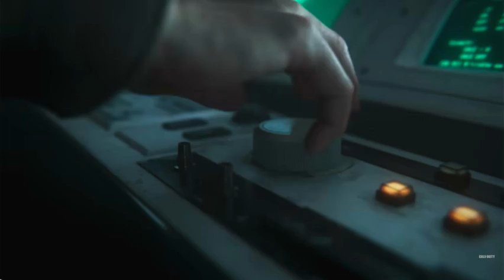BLACK OPS 6 TERMINUS CINEMATIC TRAILER(2024)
hello everyone welcome back to another video i decided to upload the cinematic trailer for black ops 6 so i know a whole bunch of youtubers already did this and i know i am late to post this i was busy fixing audio on my videos so it can become better so enjoy the rest of the day thank you